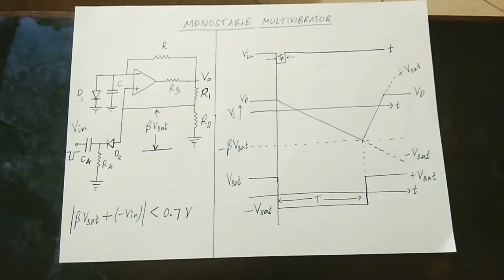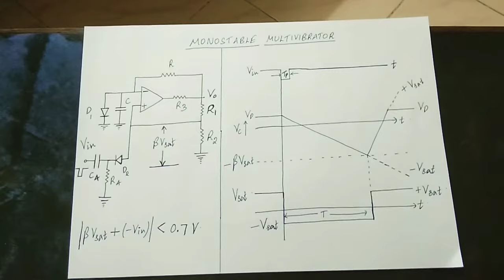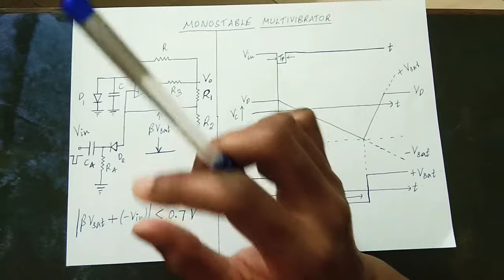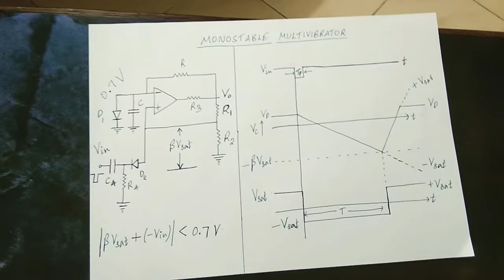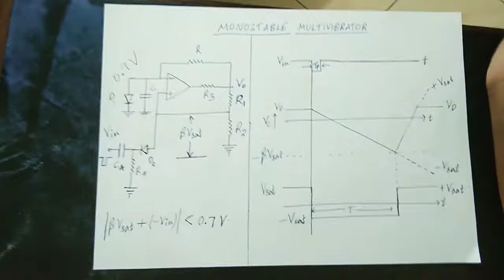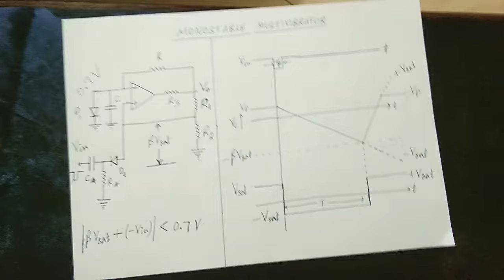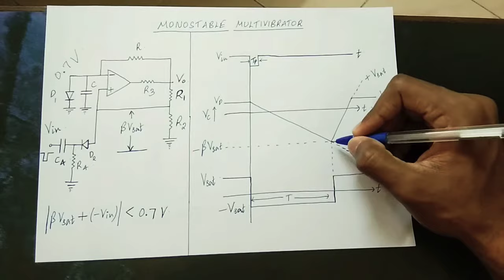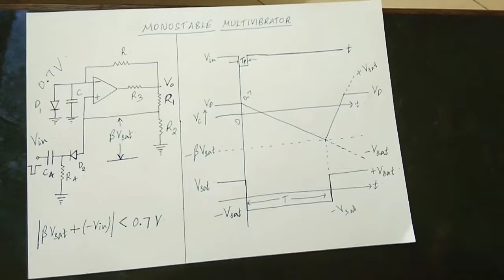Monostable Multivibrator(Tamil) | Linear Integrated Circuits | EE